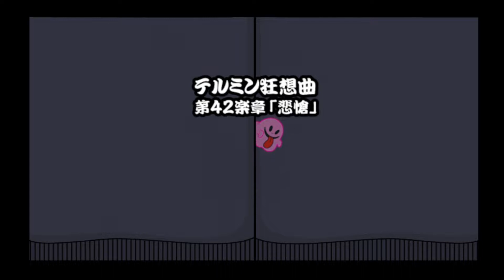A haunted session! Taiko no Tatsujin Wii: Minna de Party Sandaime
Do you have what it takes to watch this video and make it out of the haunted taiko session???

Intro and outro made by: Acm240